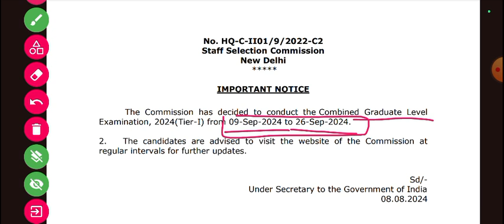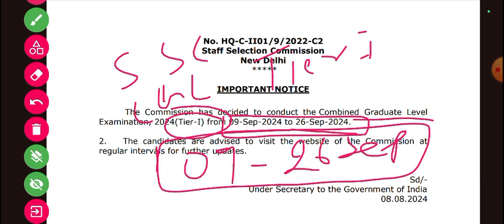SSC CGL 2024 TIER 1 EXAM DATE ANNOUNCED 🔥🥵💯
This video contains the exam schedule of SSC CGL 2024 TIER 1. This video is created by vbshrivastawa classes.